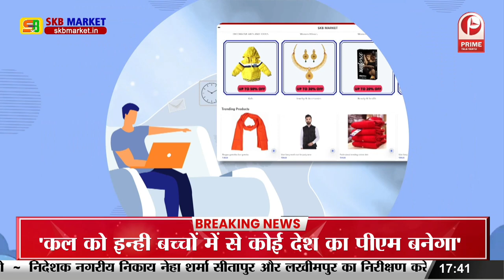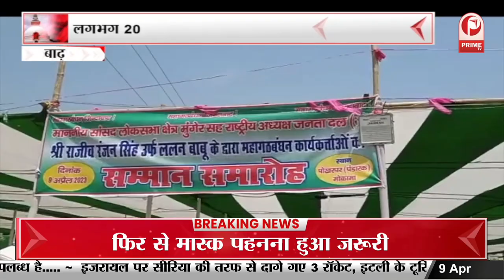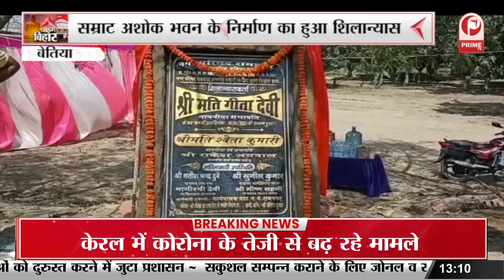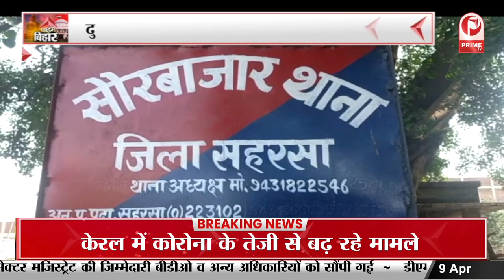Bihar की चर्चित राजनीतिक हस्ती गायत्री देवी का 80 साल की उम्र में हुआ निधन || Prime Tv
Bihar की चर्चित राजनीतिक हस्ती गायत्री देवी का 80 साल की उम्र में हुआ निधन